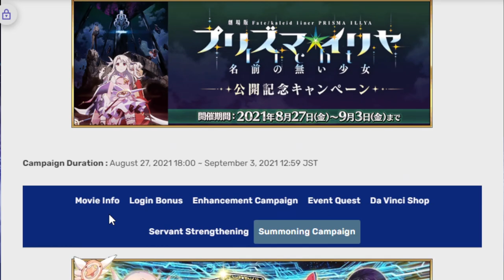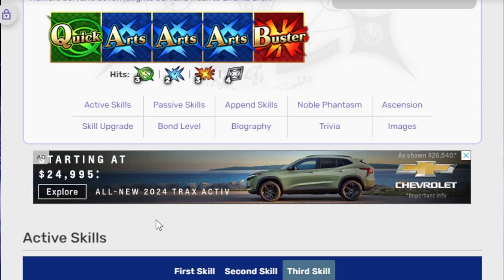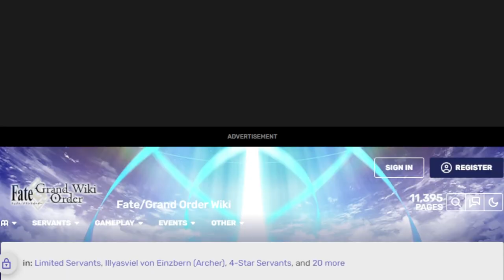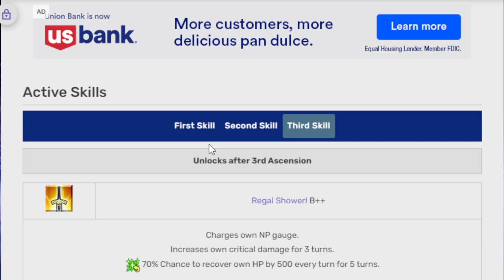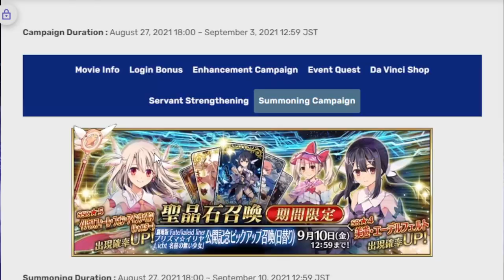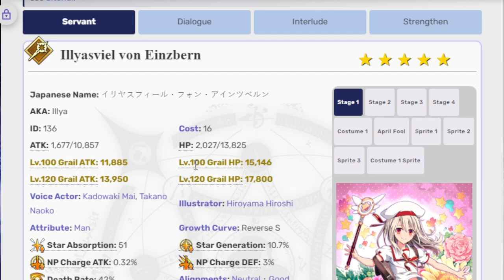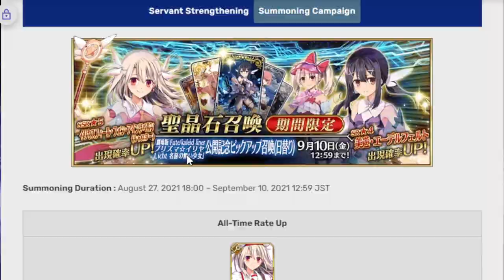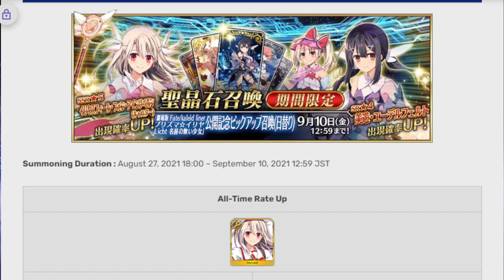Time to go back to school! Going over the Back to School Illya Banner FGO NA!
Yesterday I learned you don't have to play for Roblox. It just exists out there man.